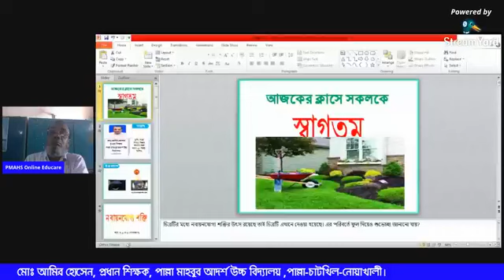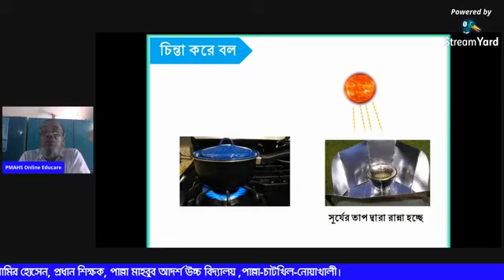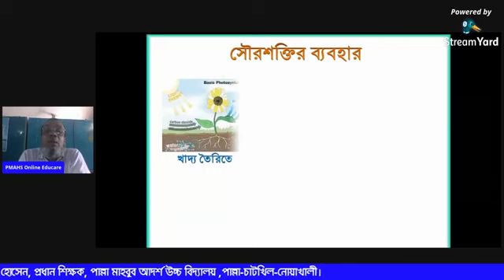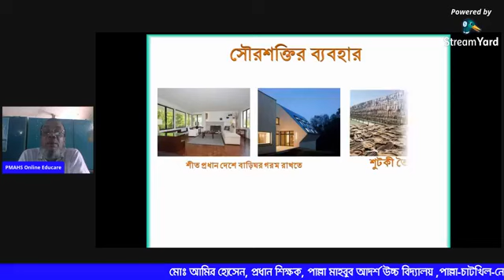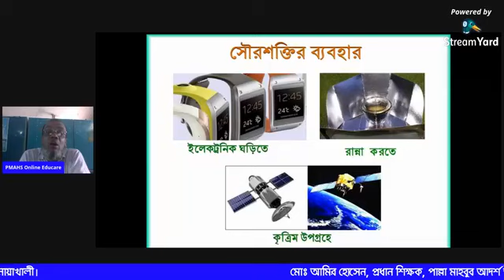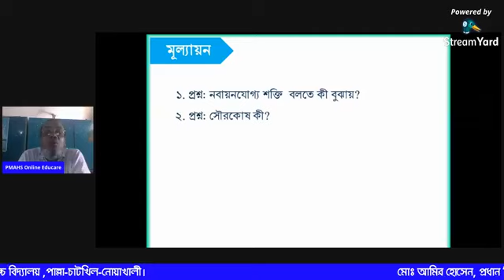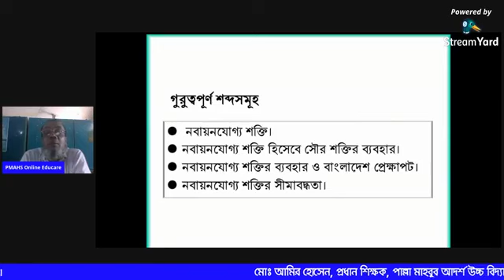শ্রেণি: সপ্তম ,বিষয়: বিজ্ঞা্ন ,অধ্যায়: সপ্তম ,মোঃআমির হোসেন ,প্রধান শিক্ষক ,পাল্লা মাহবুবাঃ উঃ,বিঃ ।